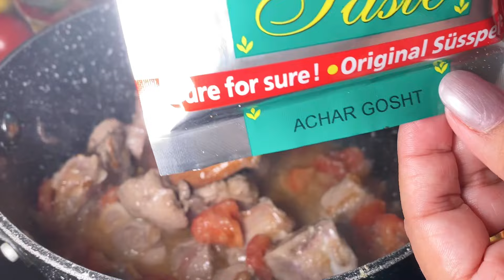ACHAR GOSHT RECIPE | LAMB ACHARI CURRY RECIPE | Wajihas kitchen & vlogs